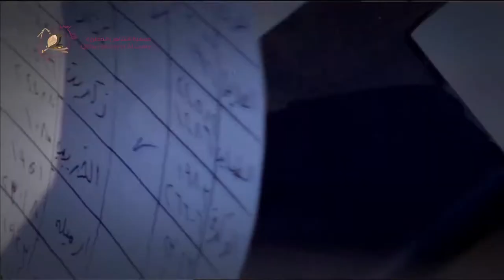Qatari Society of Algannas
Qatari Society of Algannas Video